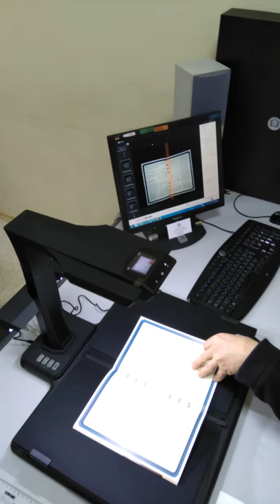CZUR M3000 PRO